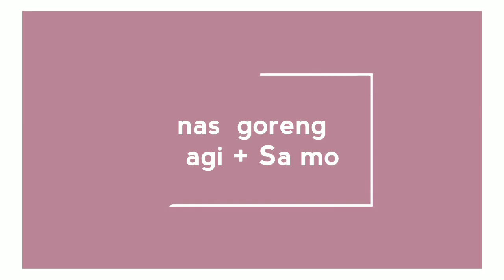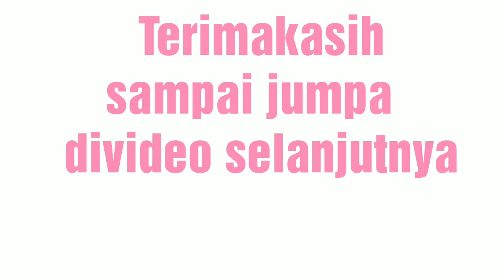Fried rice Unagi and Salmon So easy n Yummy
hai

Vlog kali ini
masak memasak gaess
yaitu nasi goreng ala Jepang
versi Hongkong
yaitu nasi goreng Unagi dan salmon

Bahan
👉nasi
👉sayur(kubis)
👉ikan unagi
👉ikan salmon
Bumbu
👉 kecap asin

Simple cara nya
1.goreng salmon yg sudah dipotong
2.tumis sayur
3 masukkan nasi
4.masukkan Unagi Salmon
Terakhir kecap asin

maaf pas video nasi goreng sudah mateng diskip
soalnya pas memory full 🤭🤭🤭

wasalam mualaikum wr WB